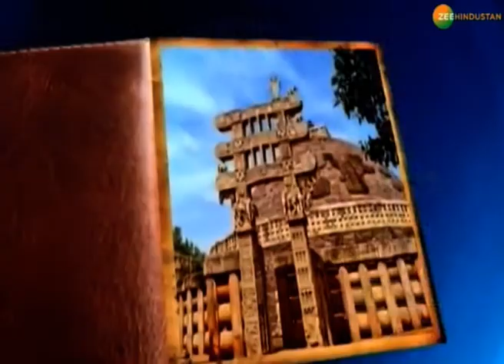Zee TV Aaj ka Itihas Series, Shanti Swaroop Bhatnagar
Role of Shanti Swaroop Bhatnagar in India and Science and Technology